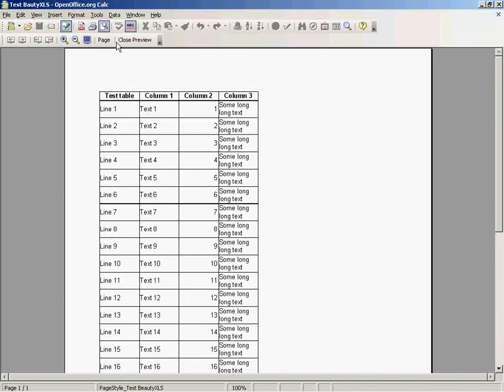BeautyXLS - formatting one file (using drag and drop)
BeautyXLS - an utility for quick automatic formatting of documents (spreadsheets), support APA style formatting, converting documents (to DOC, PDF and other formats)